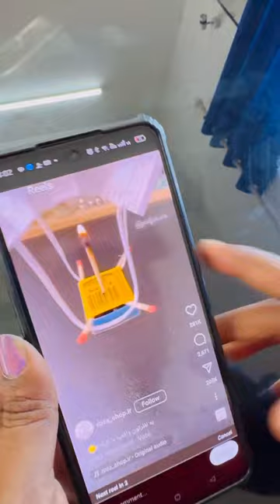Tom🍓Jerry😍wait For End